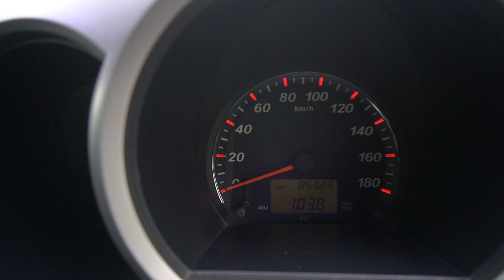Toyota Rush 1.5A YOM 2006 Green- SGS7206U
SGS7206U